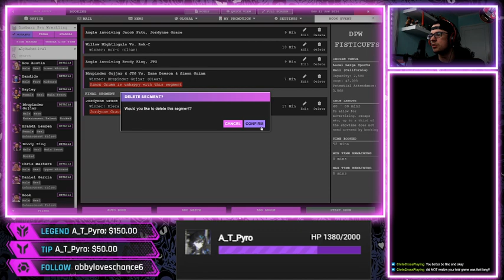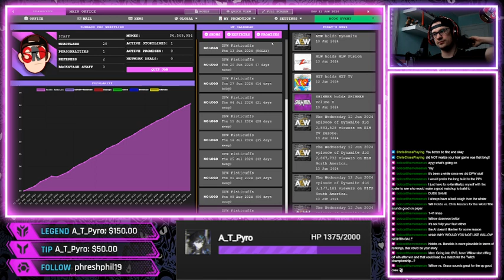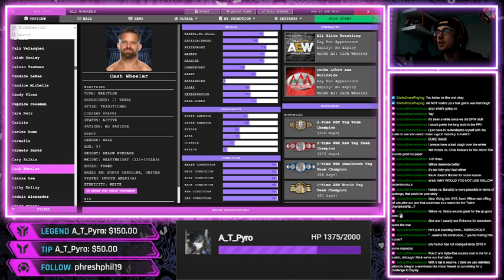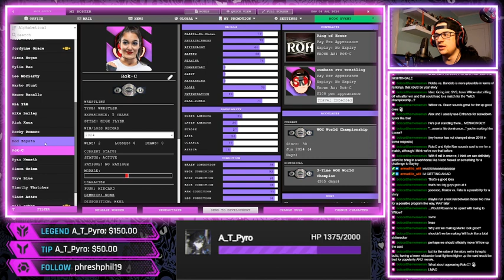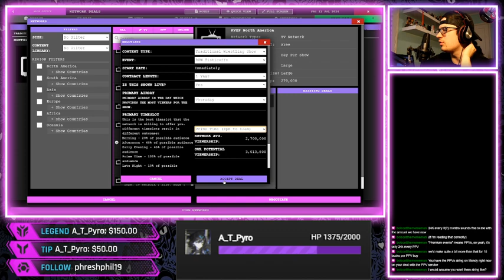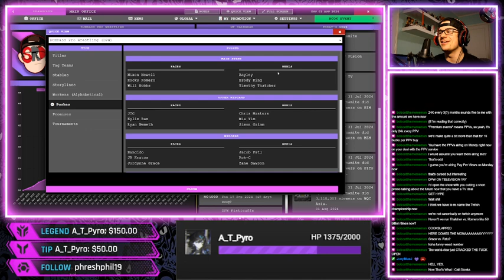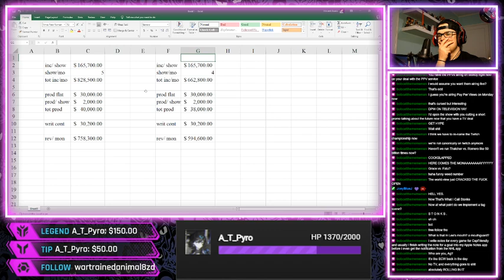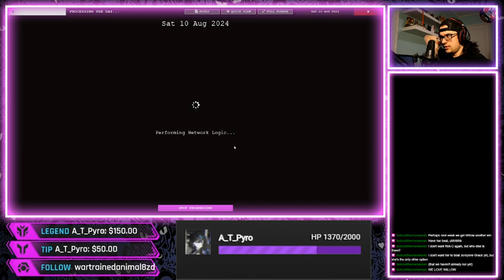Pro Wrestling Sim- DPW Save 6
Vince tries his hand at running his own Wrestling promotion, Dumbass Pro Wrestling. Will he somehow do well, or will it flame out?